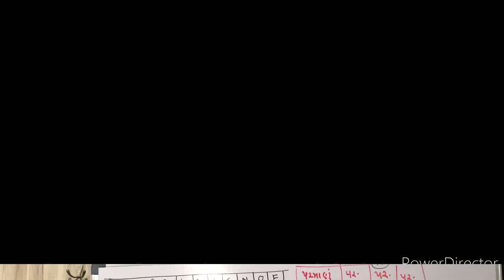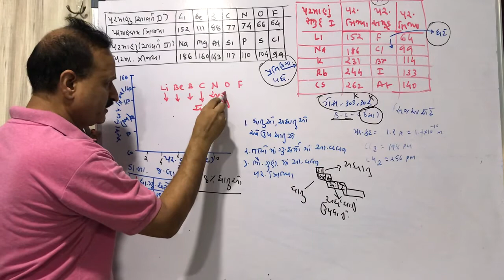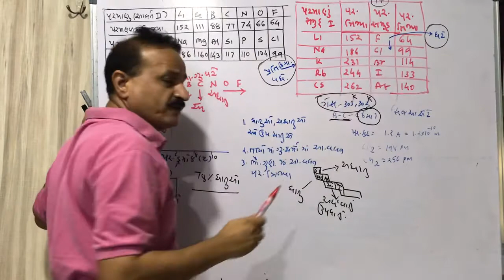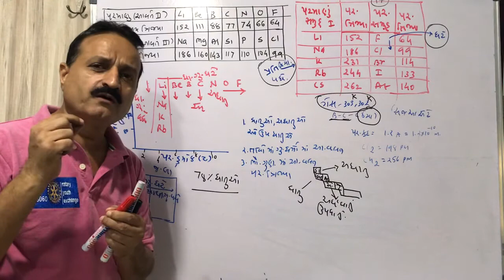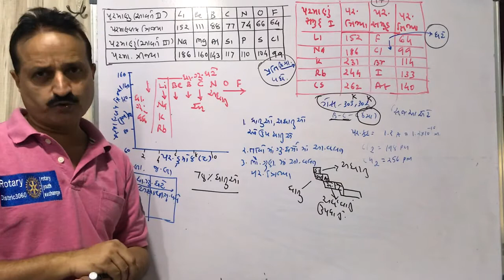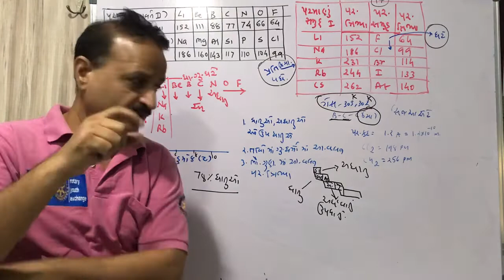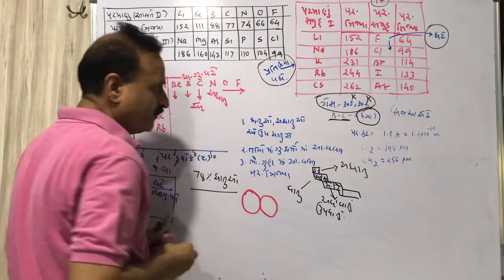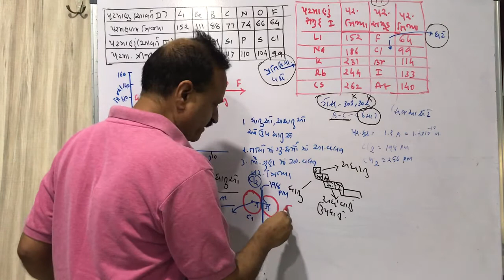Saamved schools AGSir chapter 3 lec 15 guj